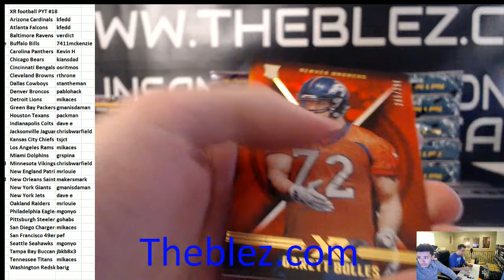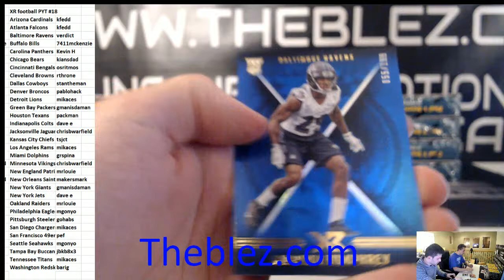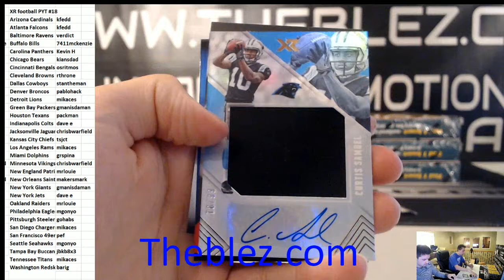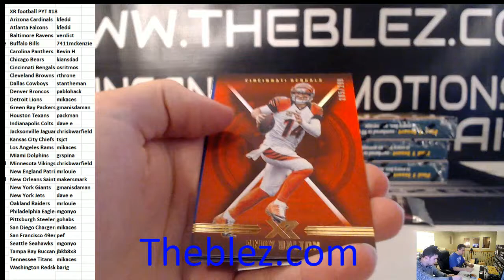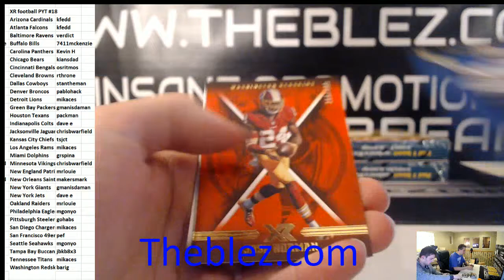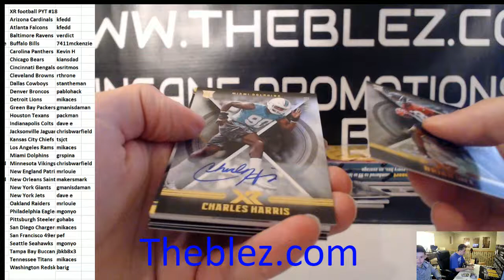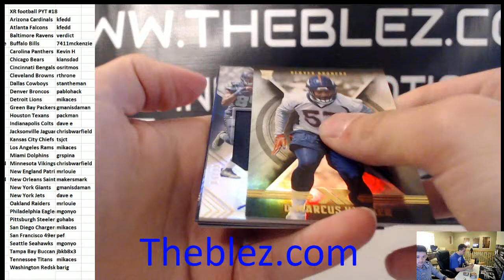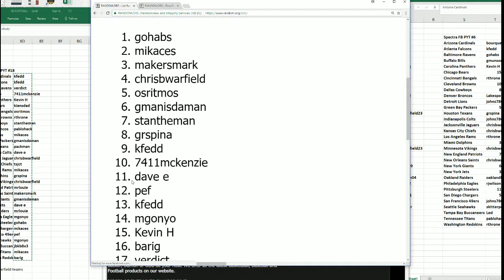2017 Panini XR Football Case Break PYT #18